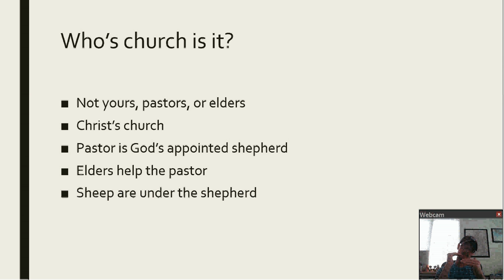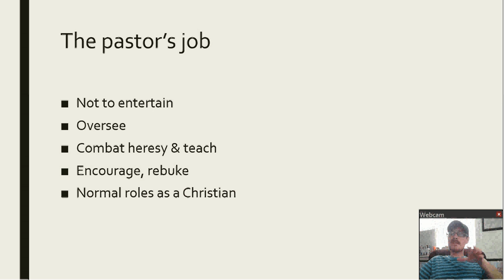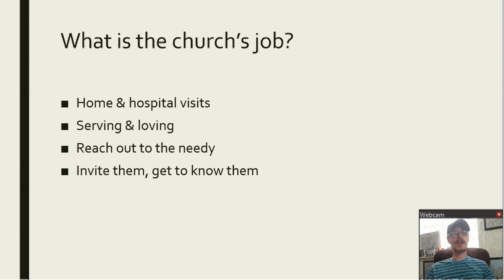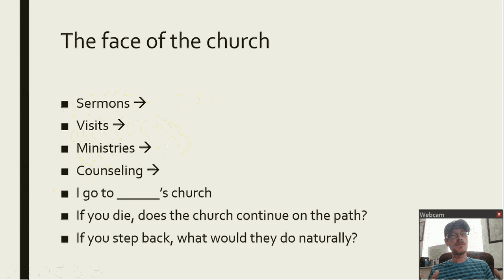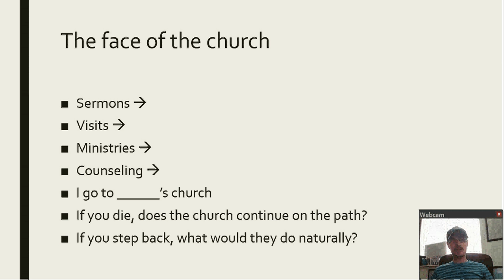pastor vs. the church